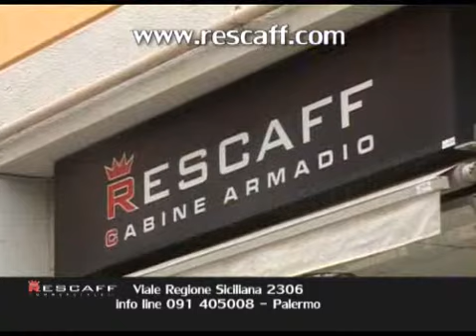TgMed Sport Sera 12 10 13